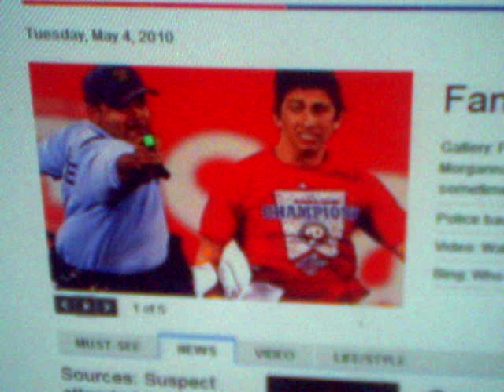Phillies Crazy Fan Runs Onto Field, Gets Tased 5/4/10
SuperShowtime44 — May 04, 2010 — sports Blog News- a Phillies Fan Runs Onto Field, Gets philadelphia police says it was the right thing to do an supports decision of the officer who used the Tased gun on the fan to subdue 17 year ol d fan for running on the field  do to copyright